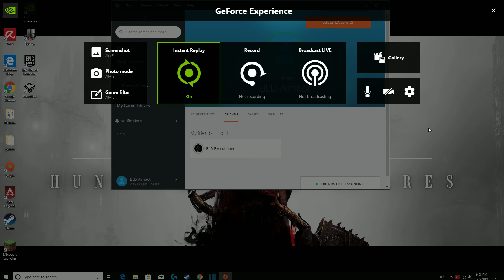Finally Getting A 20 Kill Game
pls like my dog is sad and needs food